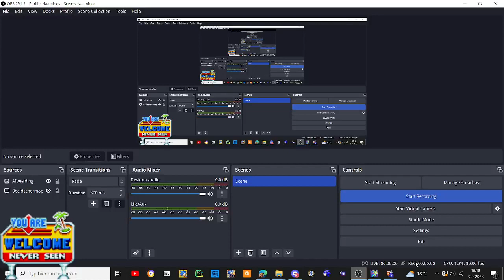sonic 2 absolute mods gameplay sonic forever hud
wow an s1 hud